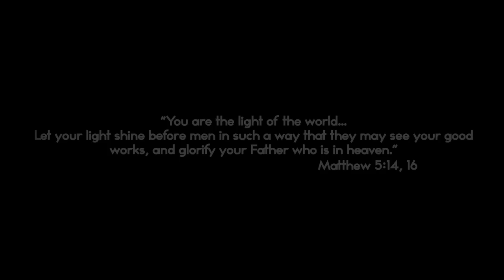Passing on the Torch - God will bring light to your darkness | NickV Ministries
If I can share hope that ignites one person, then that person can ignite another... and another... and another... until the world is illuminated with His glorious light. I call this Passing On the Torch. Jesus said..."You are the light of the world... Let your light shine before men in such a way that they may see your good works, and glorify your Father who is in heaven." Matthew 5:14, 16
Your generous spirit will allow us to touch hurting people all over the world.  Please prayerfully and financially support us to make a difference in so many lives!